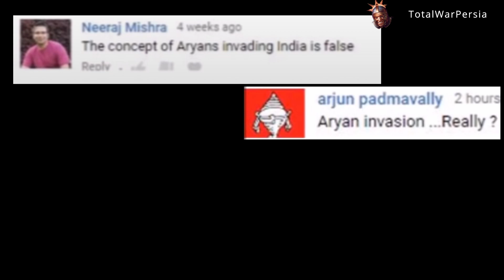Indo Aryan.exe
Hey U2ube boo, dont delete me im gud indo-aryan boi nd do only for keks :)

Proto-Indo-Aryan-Gang indoaryan european asian middleeastern afghanistan🇦 🇫